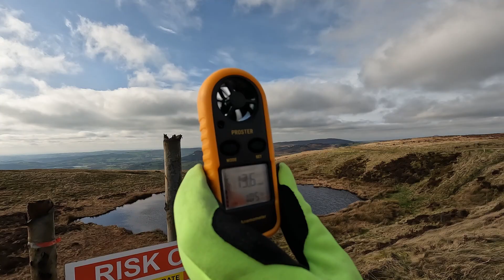Discussing overtaking | 365 challenge | Ride 21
Here is ride 21 of our 365 challenge!

We've had some pretty dodgy overtakes in the last few days, lots on blind corners and summits! Trying to work out the best thing to do as a cyclist is always tricky - you don't get that long to make up your mind and it's hard not to get annoyed!

But for the most part (prior to these 3 days) drivers up in the Peaks have been absolutely brilliant! We always make sure to give a thank you wave to those that wait and give us lots of room.

If anyone ever feels like joining us on any given day, give us a message on Instagram - we're hoping to start going up at regular times, so we'll also post on there when we're going up.